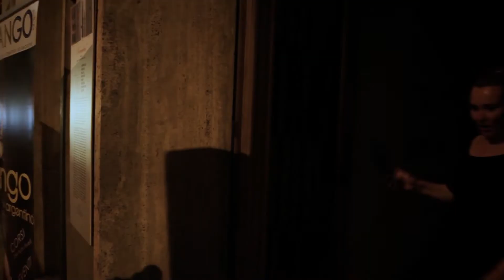Milonga in Vetrina...in festa! spettacolo completo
La MILONGA si tinge di mille colori, per festeggiare la nascita di nuovi abbracci. Una festa che celebra la bellezza della condivisione, la magia che si crea in ogni tango, ad ogni sguardo, in ogni abbraccio. Il tango argentino, ballo popolare nato dall’ unione di diverse culture, racchiude in un abbraccio la vita.

Hotango e il gruppo Hotangueri Spettacolari, vi invitano anche quest'anno alla "Milonga in Vetrina "...non potremo essere presenti fisicamente, ma la magia della "Milonga in Vetrina" non si ferma, anzi rivive! Con “Milonga in Vetrina 2020 Rivivere la magia”,le due opere, realizzate per le edizioni (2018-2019), saranno visibili con video inediti, online dal week end del 20-21 giugno 2020. Grazie al materiale video e fotografico realizzato da Stefano Benatti e Chiara Pavolucci, potremo tornare tutti nella "Milonga in Vetrina", per ora solo virtualmente, in attesa di poterlo fare anche fisicamente!

La MILONGA si tinge di mille colori, per festeggiare la nascita di nuovi abbracci. Una festa che celebra la bellezza della condivisione, la magia che si crea in ogni tango, ad ogni sguardo, in ogni abbraccio.
Il tango argentino, ballo popolare nato dal unione di diverse culture, racchiude in un abbraccio la vita.

Hotango realizza nel 2019, per la 7° edizione dello spettacolo:
 “ MILONGA in VETRINA…IN FESTA! “
Con il contributo artistico del coreografo argentino Leonardo Cuello.
Il progetto "Milonga in Vetrina", nasce da un idea dei ballerini e maestri Agnese Franceschi e Christian Santi, ricreare all'interno di una vetrina uno spaccato di una serata di tango argentino, riferito sia al ballo che alle diverse relazioni umane. Esterno/Interno: tavolini, qualche seduta, moquette
rossa e luci “intime”. Nella performance lo spettatore si trova a “bordo pista”, parte anche lui della Milonga. Qui avvolto dalle note dei tanghi di Buenos Aires, potrà scorgere attraverso il vetro la magia che si crea ad ogni abbraccio.
Prodotto dall'associazione HOTANGO, viene messo in scena ogni anno dal 2013 per la festa di San Giovanni a Cesena, in collaborazione con la galleria d'arte e negozio d'arredamento "Il Vicolo".
Nel 2018 e 2019 con il contributo artistico del coreografo Leonardo Cuello, sono state realizzate due opere : "Milonga in Vetrina Blanco y Negro", "Milonga in Vetrina...in festa!"